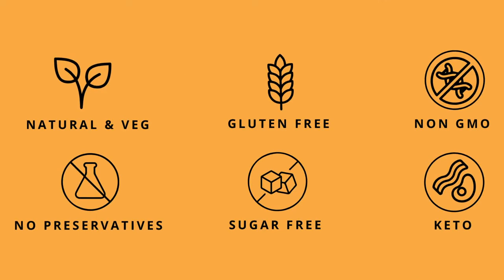Turkey Tail mushroom Extract Powder / Capsule | Great for Immunity , Gut & Liver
Turkey Tail Mushroom May Support:

     -Immune Support: Krestin (PSK), Polysaccharide Peptide (PSP) & other compounds that may act as immunomodulators that help regulate the immune system.
      -Gut, Digestion & Liver:  Rich in prebiotic fibres, may promote gut health by supporting various functions of your gastrointestinal microbiota. Turkey tail has been traditionally used to treat hepatitis (liver inflammation), detoxify & reduce oxidative stress.
     -Super Adaptogens: It may also help the body adapt to or resist things that cause stress (psychological, physical, and environmental).
     -Rich in Antioxidants: These mushrooms may scavenge free radicals in the body, thereby slowing cellular oxidation and breakdown. This may result in less inflammation, less experience with chronic disease, and even healthier, more graceful aging.